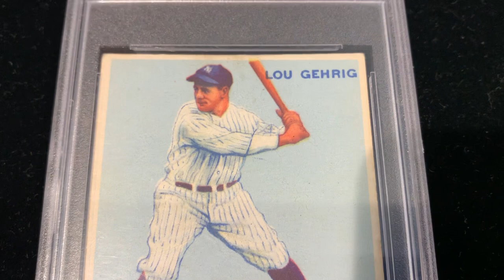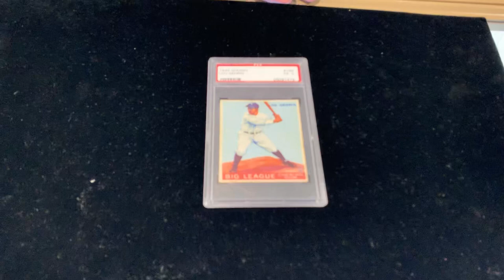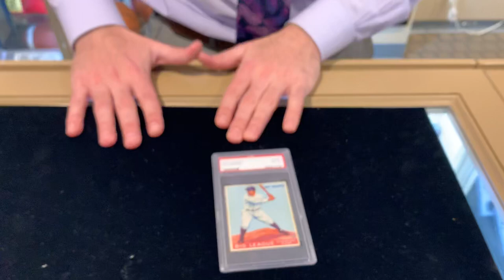Card of the week: 1933 Lou Gehrig Goudey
This Thanksgiving we are Thankful for family and 1933 Goudey Cards!